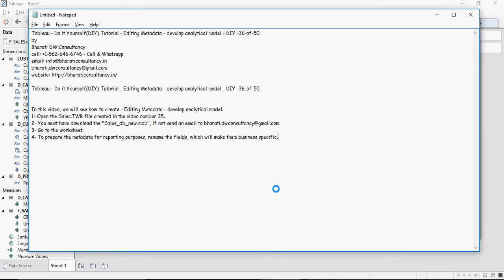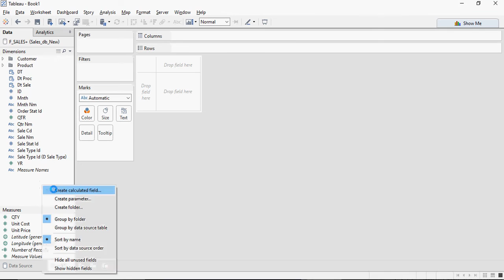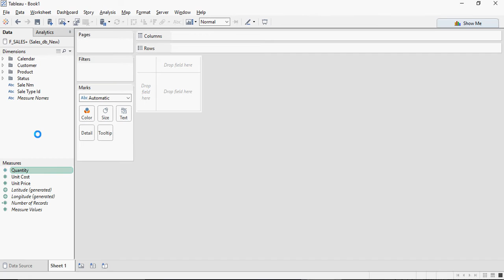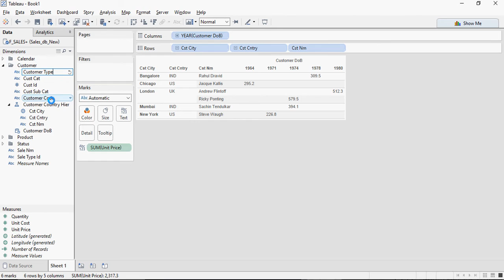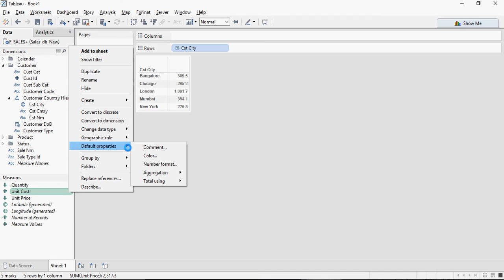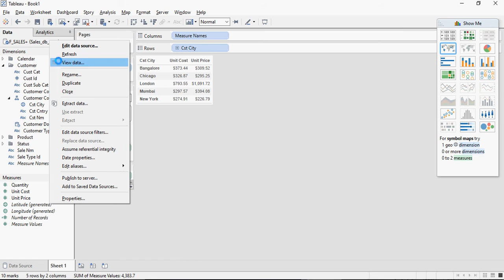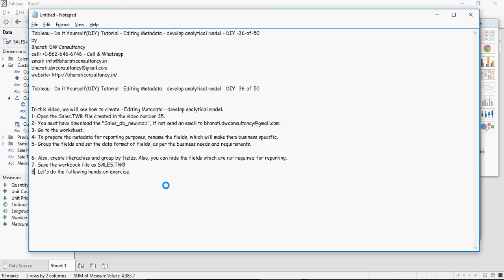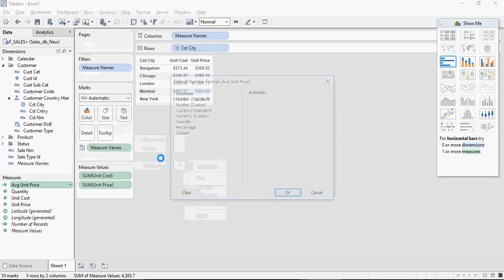Tableau - Do it Yourself Tutorial - Editing Metadata - develop analytical model - DIY -36-of-50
Tableau - Do it Yourself(DIY) Tutorial - Editing Metadata - develop analytical model - DIY -36-of-50
by

In this video, we will see how to edit metadata, and create an analytical model.
1- Open the Sales.TWB file created in the video number 35.
3- Go to the worksheet.
4- To prepare the metadata for reporting purposes, rename the fields, which will make them business specific.
5- Group the fields and set the data format of fields, as per the business needs and requirements.
6- Also, create Hierachies and group by fields. Also, you can hide the fields which are not required for reporting.
7- Save the workbook file as SALES.TWB
8- Let's do the following hands-on exercise.

Hands on - DIY #53
1- Create a new Tableau Workbook, after you have downloaded the "Sales_db_new.mdb".
2- Connect to this file, and then create joins between the following tables.
F_SHIPMENT to D_CUST
F_SHIPMENT  to D_PROD
F_SHIPMENT  to D_CAL
D_CUST to CUST_TYP_CATGRY

3- Create an extract, and refresh it using the command line script shown earlier in video-33.
4- Save the TWB file as Shipment.twb file.
4- Prepare the metadata for reporting purposes.